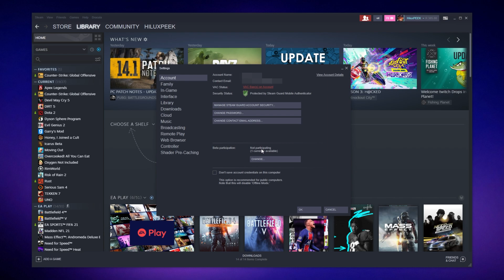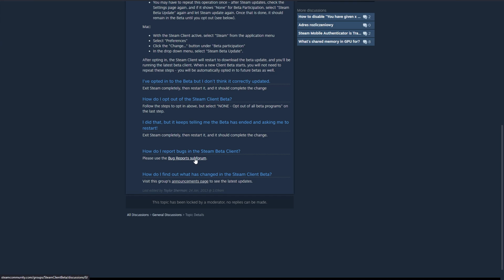How to Join the Steam Beta | Access to new Client Features & More!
Want to sign up or enrol in the Steam Beta program? Get access to the latest features as they're being tested in Steam? Well, this guide shows you all you need to know about joining, leaving and most importantly discussing and reporting bugs for the Steam Beta Client. By the end, you'll have access to new features and more!

Timestamps:
0:00 - Explanation
0:25 - Sign up/enroll for Steam Beta Client
1:00 - Steam Beta FAQ